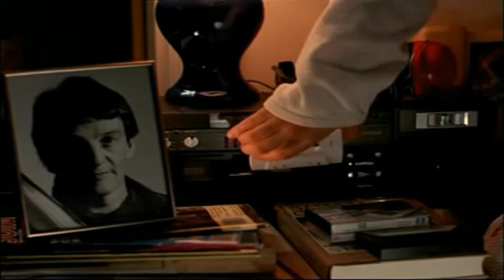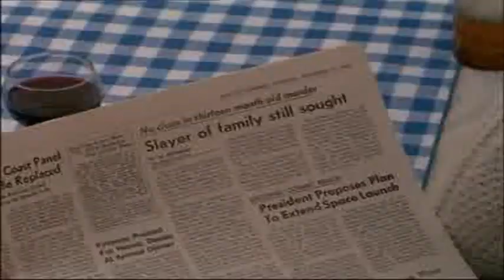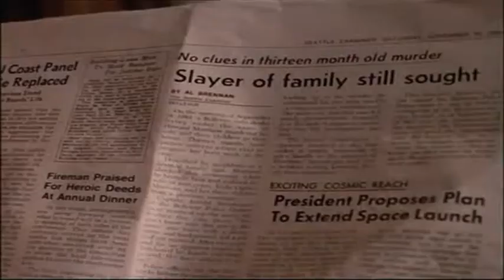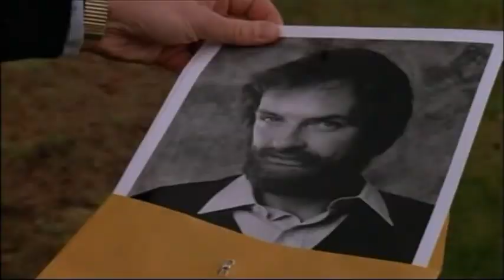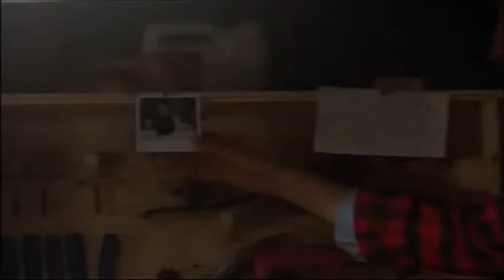Classic Characters: Stephanie Maine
The Stepfather (1987)
A family-values man named Jerry Blake marries widows and divorcées with children in search of the perfect family. As soon as his new family members show signs of being human and not robots who will march unquestioningly to his tune, his dreams of domestic bliss begin to crumble, and he kills them. Then he alters his appearance, assumes a new identity, and skips to another town to begin the deadly ritual all over again. He marries Susan Maine, who sees him as the ideal surrogate father for her teenage daughter Stephanie, and he is soon up to his old tricks when she proves to be too much of a troublesome teen to handle.

This is an re-edited version to focus the story of the movie The Stepfather (1987) on the main character Stephanie Maine played by Jill Schoelen. Since this version is focused on Stephanie all other story has been cut. This includes the opening introduction to Jerry, Jerry quitting his job and finding a new life once again. Also all the Jim Ogilvie has been cut from this version. I created two copies, one with nudity and the other cut version. I cut the nudity out of respect for Jill Schoelen plus YouTube hates nudity and I don't want this video to get pulled.

The Version features:

Stephanie Maine Jill Schoelen
Jerry Blake Terry O'Quinn
Susan Maine Shelley Hack
Karen Robyn Stevan
Paul Baker Jeff Schultz
Dr. Bondurant Charles Lanyer
Cindy Anderson Rochelle Greenwood
Mrs. Anderson Margot Pinvidic
Mr. Anderson Richard Sargent
Joe Don MacKay
Herb Gary Hetherington
Mr Conroy Lindsay Bourne
Mrs. Leitner Anna Hagan

Stephanie Maine is a 16 year old American Girl, lives at
1749 Fernwood drive Oakridge, washington 98216 with her mother Susan Maine. Her father recently passed away,  her mother since remarried  Jerry Blake. Stephanie's best friend is Karen and her boyfriend is Paul Baker, she has a dog name Rainy which was given to her by her new Stepfather Jerry Blake. Stephanie was suspended five times from school, and may have a future in Art.